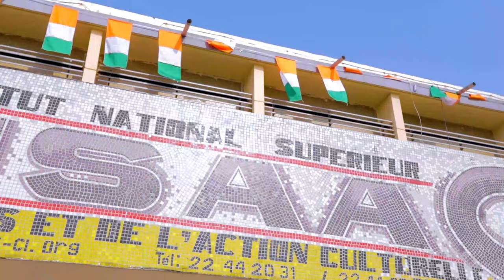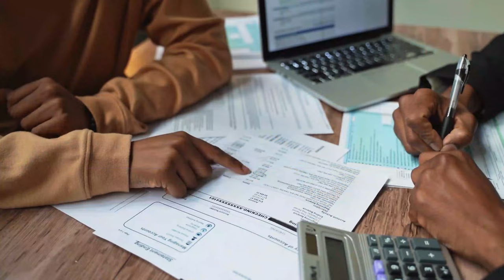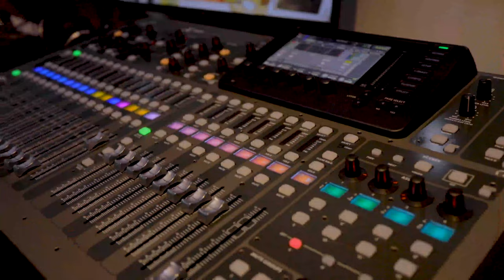LE FILM INSTITUTIONNEL DE L'INSAAC